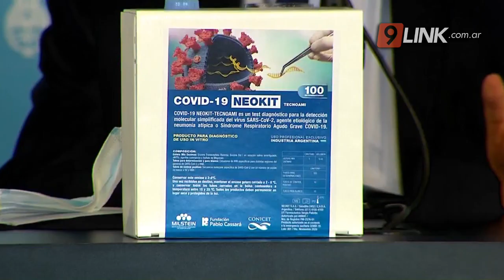C9 - NACIONALES; CIENCIA NACIONAL FRENTE A LA PANDEMIA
EL CONICET CREÓ UN NUEVO TESTEO RÁPIDO DE CORONAVIRUS si
El gobierno anuncia la utilización de  un nuevo testeo rápido de coronavirus desarrollado en argentina el test además de ser mucho más económico permite obtener resultados en menos de 2 horas. los ministros de salud y de ciencia y tecnología darán detalles del aporte de la investigación nacional
GINÉS GONZÁLEZ GARCÍA - MINISTRO DE SALUD DE LA NACIÓN